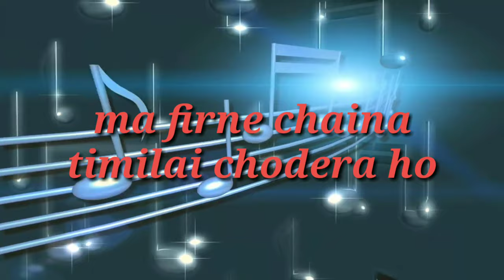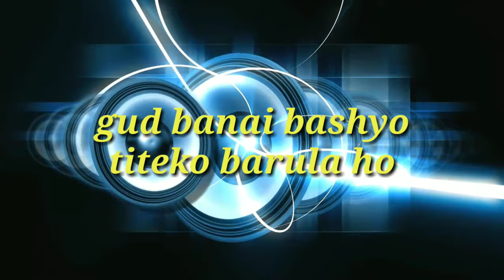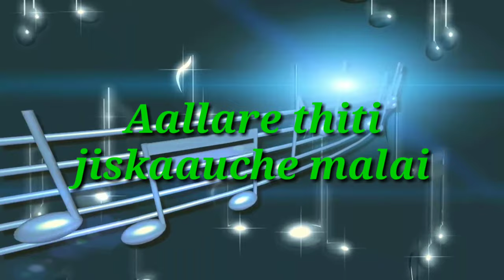Resham || Cover Song || Deni Thulung Rai || Original song || Nepathaya Band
रेश्शम

स्थाइ -

हे. हा.
रेश्शम रेश्शम
सानोमा सानो कमलको हाँगा रेश्शम - २
कोपिला बस्यो नङले गोडेर हो रेश्शम
अस्तिको कुरा बिर्स्यौ की कुन्नि रेश्शम - २
म फिर्ने छैन तिमीलाई छोडेर हो रेश्शम
तिमीलाई हो छोडेर हो रेश्शम

पहिलो अन्तरा -

हरियो राम्रो बासको झ्याङमा रेश्शम - २
गुड बनाइ बस्यो तितेको बारूला हो रेश्शम
नक्कली आँखा नझिम्काऊ मलाई रेश्शम - २
यो मायाँ सम्झि रोइहिड्ने पारुला हो रेश्शम
रोइहिड्ने पारुला हो रेश्शम

दोस्रो अन्तरा -

काट्दै र खिप्दै बिनायो बाजा रेश्शम - २
मुखको तालमा बज्दछ गम्केर हो रेश्शम
अल्लारे ठिटी जिस्काउछे मलाई रेश्शम - २
पिरती छाडि काहाँ जालि उम्केर हो रेश्शम
काहाँ जालि उम्केर हो रेश्शम

D.N.T.R PRESENTS

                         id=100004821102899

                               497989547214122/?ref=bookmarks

                     i=fikyq6xnpjl5&utm_content=2nugoyt

                   jVsHsAzpRQ